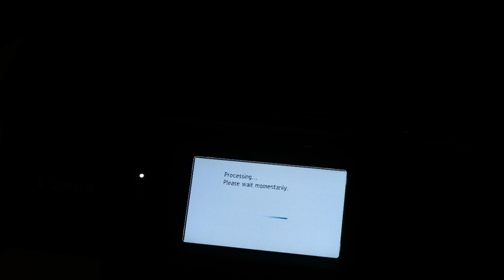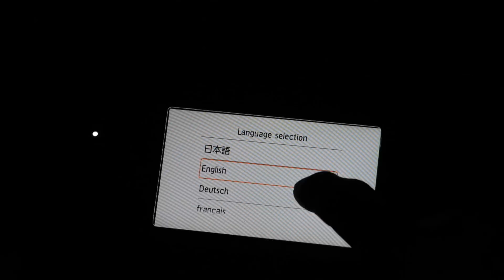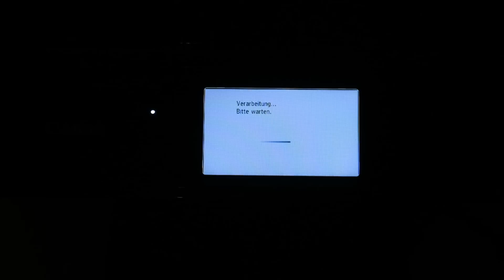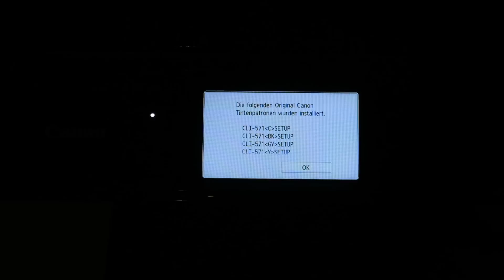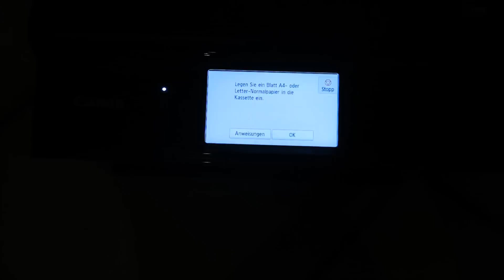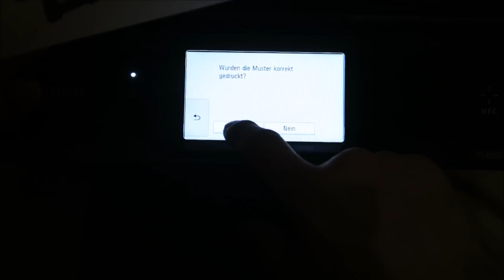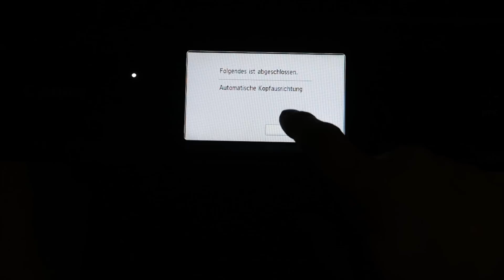Canon PIXMA TS8050 - Einrichtung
In diesem Video zeige ich den ersten Teil der Einrichtung.